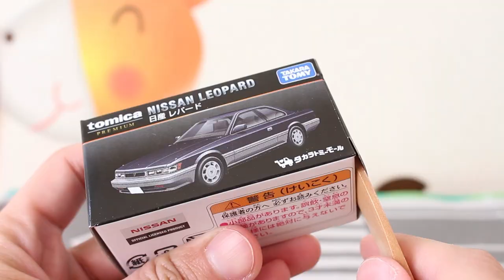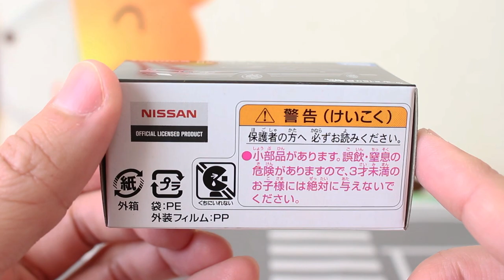この角ばったボディが新鮮ですね！！【PREMIUM】日産 レパード タカラトミーモールオリジナル トミカプレミアム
角ばったボディとツートンカラーが懐かしいですね！タカラトミーモールオリジナル「日産 レパード」を紹介します。

★関連動画
テスタロッサ 3台比べてみました！！ 【トミカプレミアム】 タカラトミーモールオリジナル 発売記念仕様 通常

          効果音ラボ